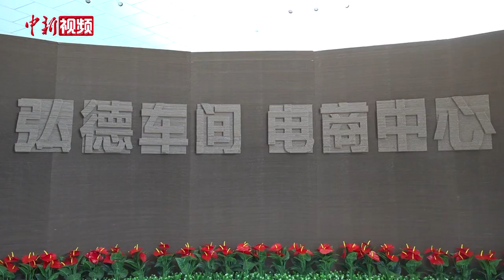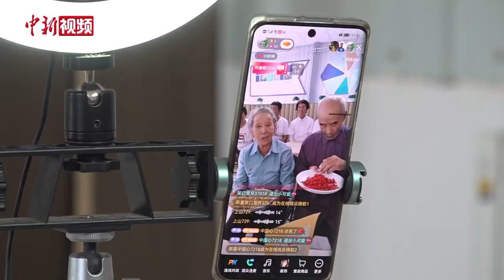宁夏九位老农当网红 玩转直播卖农产品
宁夏吴忠市红寺堡区弘德车间电商中心的直播间由弘德村的9位老人组成，他们中年纪最大的78岁，年纪最小的58岁，是名副其实的“银发直播团”。